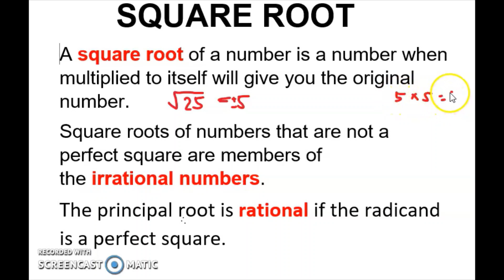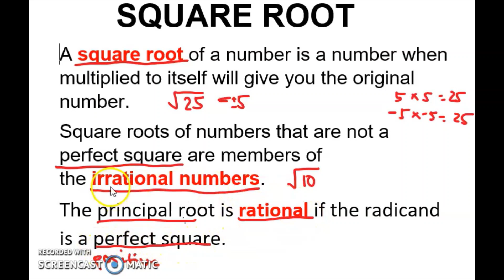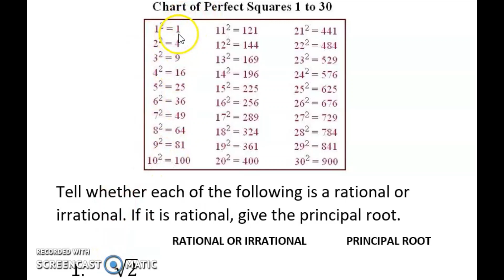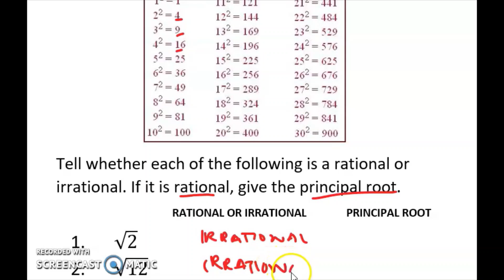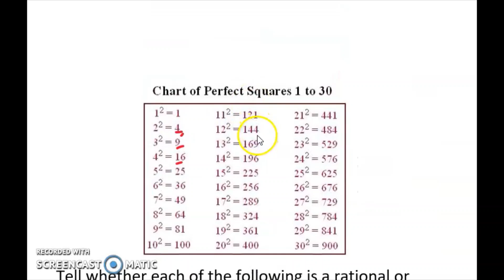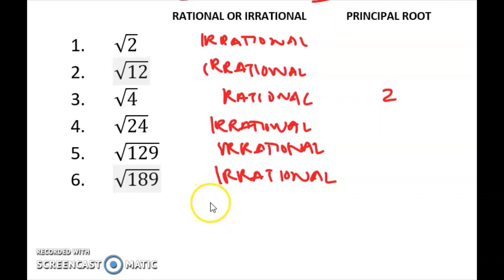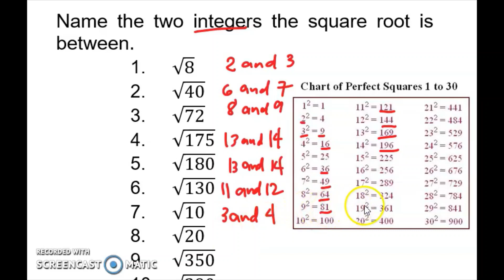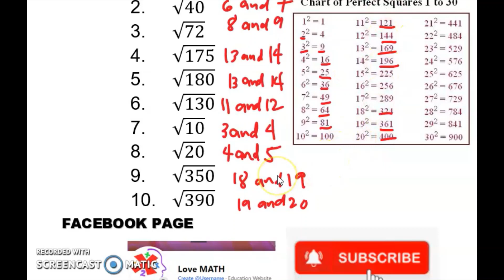SQUARE ROOT OF A NUMBER| WEEK 6 LEARNING TASK 1 AND 2 PART 1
SQUARE ROOT OF A NUMBER
A. Write if the square root of the number is rational and I if irrational.
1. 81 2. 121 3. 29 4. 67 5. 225
B. Between what 2 integers the square root of the numbers can be found.
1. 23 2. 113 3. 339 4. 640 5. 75
 A. Tell whether each of the following is a rational or irrational.
If it is rational, give the principal root.
Rational or Irrational Principal root
B. Between which two consecutive integers does the square root lie?

Ang video na ito ay tungkol sa kung PAANO KUMUHA NG SQUARE ROOT NG RATIONAL NUMBER.

Happy Learning!

CREDITS:
PIVOT 4A-CALABARZON MODULE AS REFERENCE